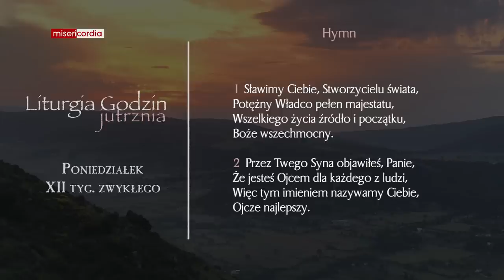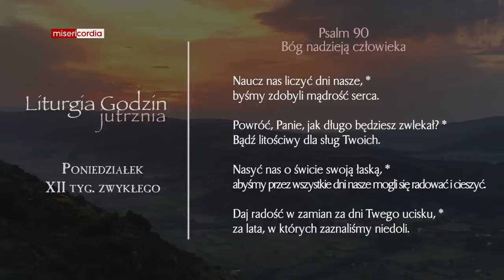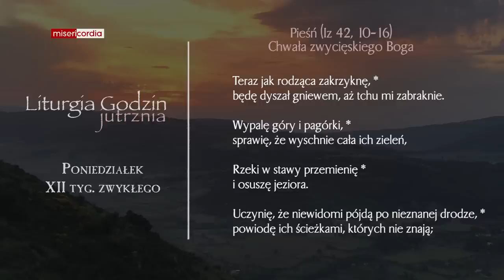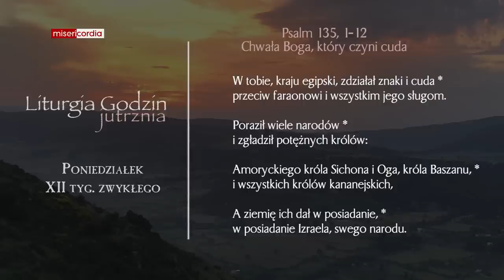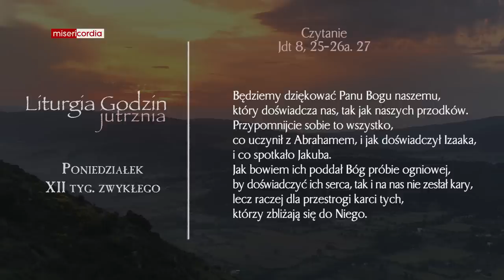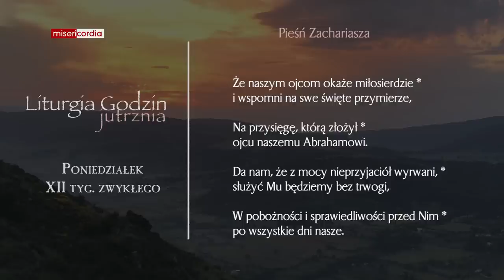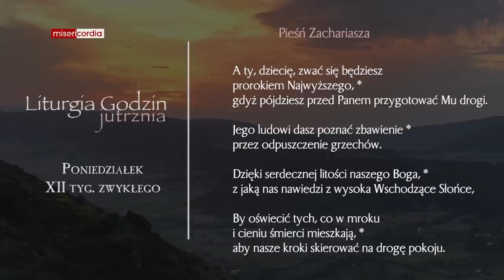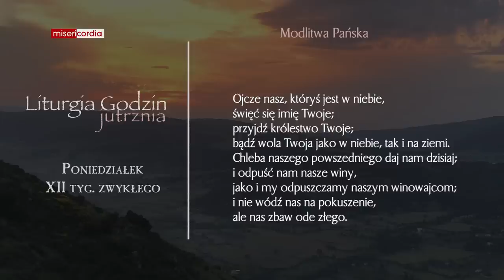Liturgia Godzin | Jutrznia | Poniedziałek, XII tyg. zwykłego